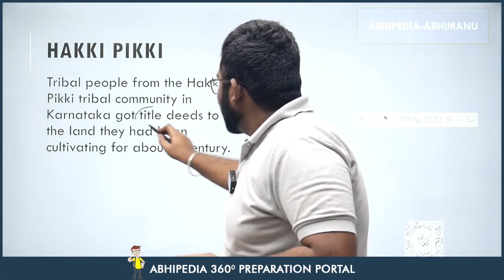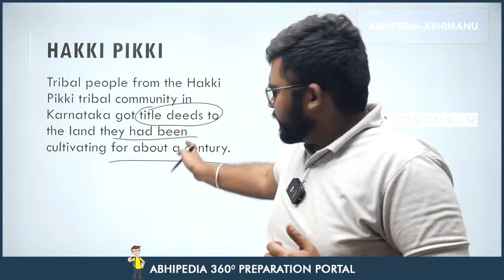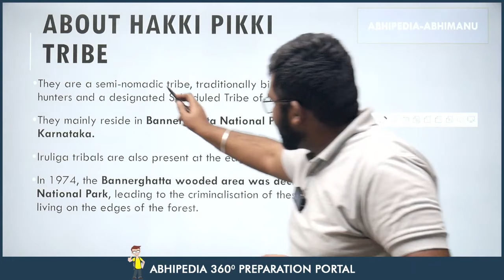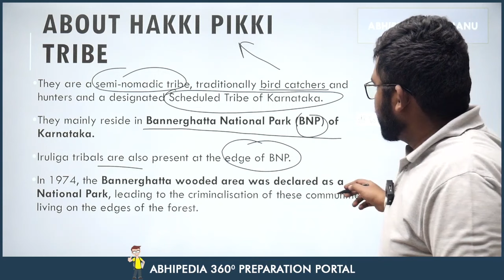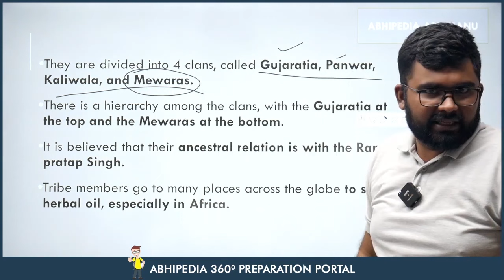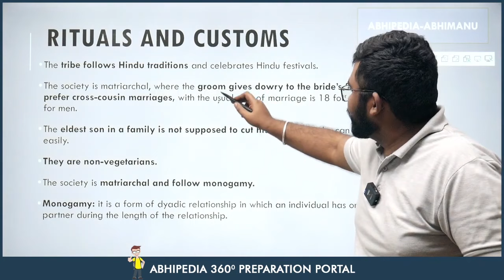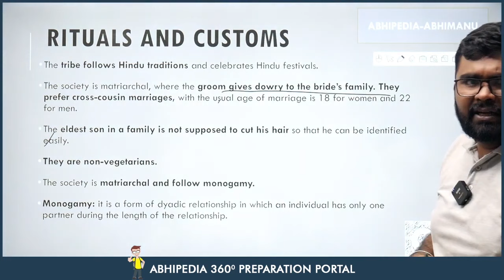To The Point Current Affair | HAKKI PIKKI TRIBE | UPSC Current Affair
In this video, we provide you with concise and to-the-point information on the HAKKI PIKKI TRIBE, a critical topic in UPSC Current Affairs. Stay informed and gain valuable insights into this relevant subject.Complete Current Affair Master Course:

HAKKI PIKKI TRIBE,
HAKKI PIKKI TRIBE Insights,
UPSC Aspirants,
Knowledge Sharing,
HAKKI PIKKI TRIBE Overview,
UPSC Exam Insights,
Stay Informed,
HAKKI PIKKI TRIBE Significance,
UPSC Current Affairs Overview,
Critical UPSC Topics,
HAKKI PIKKI TRIBE Details,
UPSC Exam Impact,
HAKKI PIKKI TRIBE Knowledge,
UPSC Current Affairs Discussion
UPSC Exam Importance,
HAKKI PIKKI TRIBE Unveiled,
UPSC Current Affairs Breakdown,
UPSC Current Affairs Importance,
HAKKI PIKKI TRIBE Analysis,
UPSC Exam Updates,
HAKKI PIKKI TRIBE Breakdown,
Quick UPSC Updates,
HAKKI PIKKI TRIBE Impact,
UPSC Exam Insights,
UPSC Current Affairs Knowledge,
HAKKI PIKKI TRIBE Essentials,
HAKKI PIKKI TRIBE Overview,UPSC Current Affairs Significance,
HAKKI PIKKI TRIBE Updates,
UPSC Current Affairs Insights,